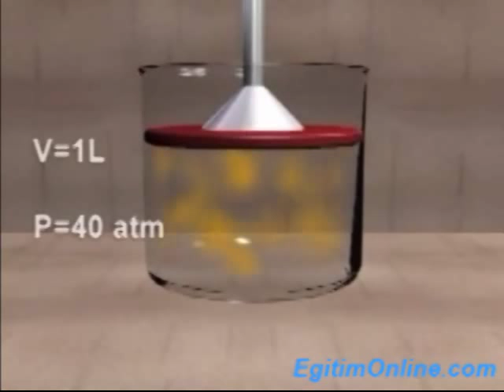KAPALI KAPLARDAKİ GAZLARIN BASINÇ HACİM İLİŞKİSİ-1.avi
Murat Üstündağ-Kayseri Mithatpaşa İlköğretim Okulu Fen ve Teknoloji Öğretmeni-KAPALI KAPLARDAKİ GAZLARIN BASINÇ HACİM İLİŞKİSİ-1